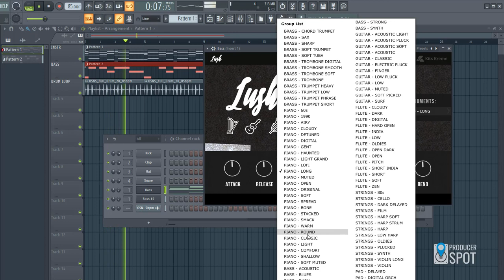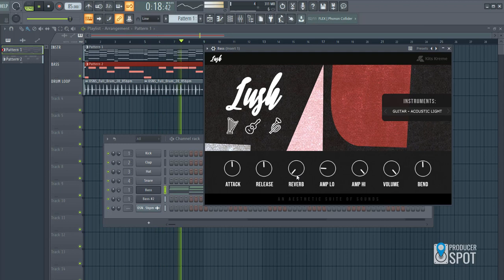Lush VST Lo Fi Piano Beat (FL Studio 20)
Lush delivers an aesthetic collection of 100 preset sounds. We recorded and sampled a variety of vintage instruments including a Back Bb Trumpet, Fender 70s Jazz Bass, Wooden Native Flutes, Grand Piano, & much more.